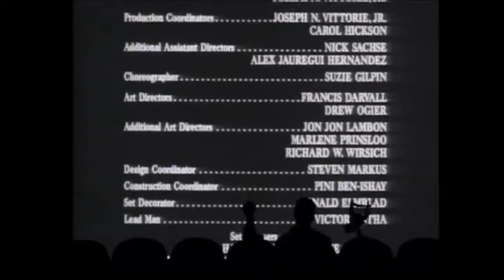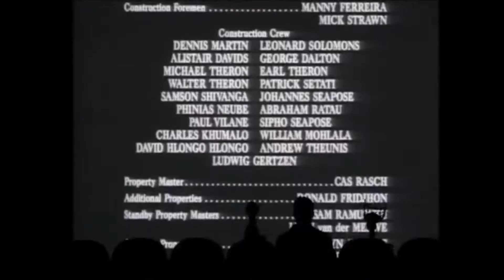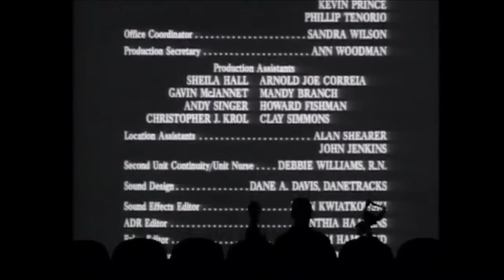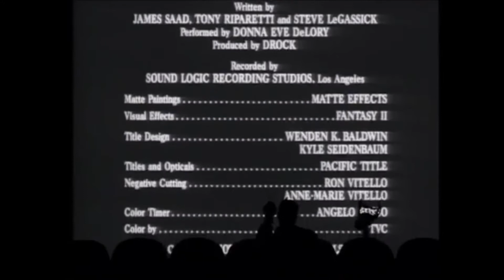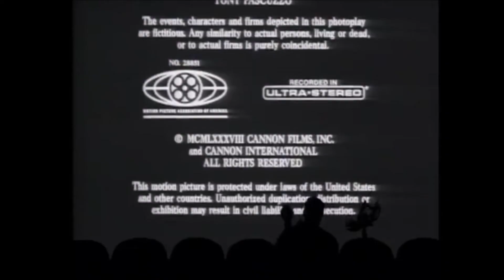MST3k - Alien From L.A. End Credits Femmie Movie Clash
Mike takes on Crow with Servo also mixing it up in a battle of who is the real connoisseur of femmie movies. It's a bloodbath. Complete with movie posters to drive home the point.

The first movie mentioned was Lonely People with Jill Clayburgh and Barbara Hershey but the movie is actually named Shy People.